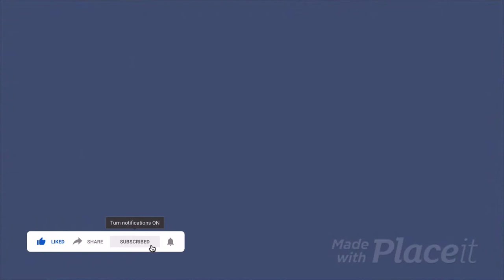Welcome to Sermon on the Go with Rev Kingsley Yeboah || Psalm 23 Series || Psalm 23:5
I started this channel to share my experience, knowledge and the things I live to do.
I am Passionate about Spirituality - God, Young People Being successful in Life, Career Advice, Marriage Relationship, Friendship, Desire, Ideas, Purpose, and Planning, Investments and Social issues

I will endeavour to answer your comments.